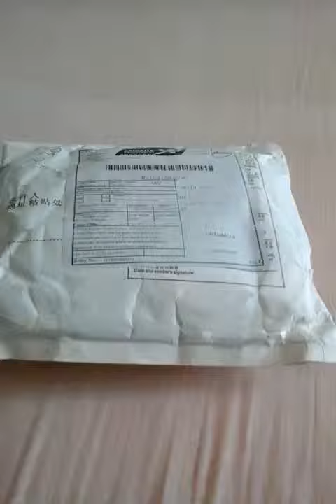focal price si es confiable 2014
pedido de focal price si llego a colombia

focalprice
focalprice colombia
focalprice opiniones
focalprice xiaomi
focalprice chile
focalprice peru
focalprice aduanas
focalprice elephone p2000
focalprice es seguro
focalprice colombia
focalprice mexico
focalprice opiniones
focalprice peru
focalprice chile
focalprice elephone
focalprice xiaomi
focalprice aduanas
focalprice argentina
focalprice aduanas
focalprice argentina
focalprice mexico
focal price aceita boleto
focal aria price
focal alpha price
focal car audio price
focal access 165 a1 price
avis focalprice